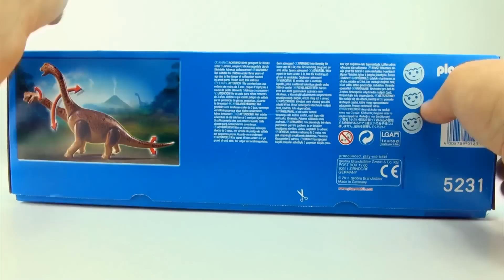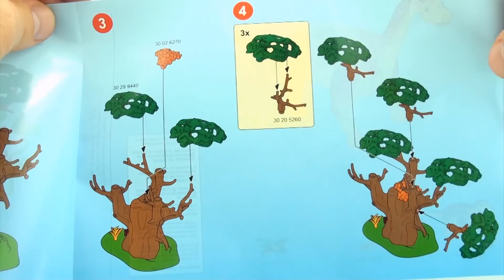Playmobil Dinos Brachiosaurus 5231 - Dinosaur toys Brachiosaurus with baby and tree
PLAYMOBIL Brachiosaurus with Baby Product description
Watch the Brachiosaurus with its long neck as it collects food from the trees for its baby
Playmobil is the largest toy manufacturer in Germany
Encourages children to explore and learn while having fun
Figures can bend, sit, stand and turn their heads
Includes mother Brachiosaurus and baby, one large tree, hanging vines, prehistoric insects, and other accessories
Have some prehistoric fun with the Playmobil mother Brachiosaurus and her baby, featuring 2 dinosaurs with movable limbs and necks.
The Playmobil® Brachiosaurus set also includes a large tree where the dinosaurs graze. The tree features vines with detachable flowers for the long necked, herbivore dinosaurs to graze.
Other great Playmobil videos at:
Brachiosaurus Song
Brachiosaurus Song - Dinosaur song for children - Tallest Dinosaur - Playmobil dinos
Stegosaurus Song
Playmobil Tyrannosaurus Dinosaur - Playmobil 5230 Dinos Volcano with T-Rex Dinosaur - Dinosaurier
Playmobil Dinos - Dimetrodon Dinosaur (5235) unboxing - Dinosaur in habitat toy
Playmobil Police Polizei (5891) unboxing City Action Policeman and thief toy
Playmobil Knights Carrying Case Knights (5972) 2 Knights, armor, horse, cannon
Playmobil - Pirates Commander with Armory (5136) unboxing
PLAYMOBIL Grand Kitchen unboxing to furnish Playmobil Large Grand Mansion.
PLAYMOBIL Woodshop Class Construction Set (4326) fun kid's toys playmobil school
Playmobil Fishing Boat 5131 - Fisherman with Boat toy - Playmobil Fischer mit Boot Fischerboot
Playmobil dinosaurier brachiosaurusen 5231 - Dinosaur leksaker brachiosaurusen med baby och träd
Playmobil dinosaurer Brachiosaurus 5231 - Dinosaur leker Brachiosaurus med barnet og treet
Playmobil Dinos Brachiosaurus 5231 - dinosaurus speelgoed Brachiosaurus met baby en boom
Playmobil 다이노스 Brachiosaurus"를 검색합니다. 5231-공룡 장난감을 Brachiosaurus"를 검색합니다. 아기를 버드나뭇과
ymobil ディノスブラキオサウルス 5231 - 恐竜ブラキオサウルスのおもちゃが付いている赤ん坊とツリー
Playmobil Dinos Brachiosaurus 5231 - Δεινόσαυρος παιχνίδια Brachiosaurus με το μωρό και το δέντρο
Playmobil Brachiosaurus Dinos 5231 - Dinosaur Brachiosaurus legetøj hos baby og træ
普雷摩比乐园Dinos Brachiosaurus 5231-恐龙Brachiosaurus玩具带宝宝和树
Dinos Playmobil 5231 - dinosaurio Brachiosaurus Brachiosaurus juguetes con el bebé y árbol
A Playmobil Dinossauros Brachiosaurus 5231 - Dinossauro brinquedos Brachiosaurus com bebé e árvore
Playmobil 5231 - Dinosaurier Dinosaurier Brachiosaurus Brachiosaurus mit baby spielzeug und Baum
Playmobil dinosauri Brachiosaurus 5231] - giocattoli di dinosauri Brachiosaurus con il bambino e ad albero
Playmobil Dinos Brachiosaurus 5231 - jouets de dinosaure Brachiosaurus avec bébé et arbre